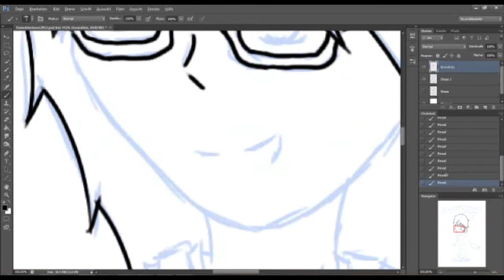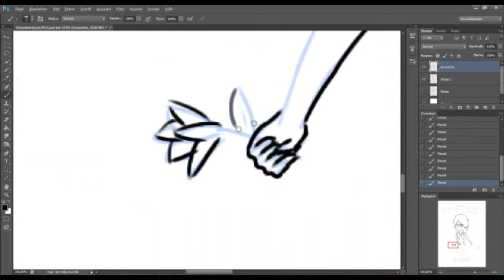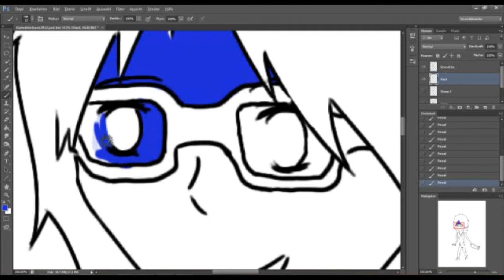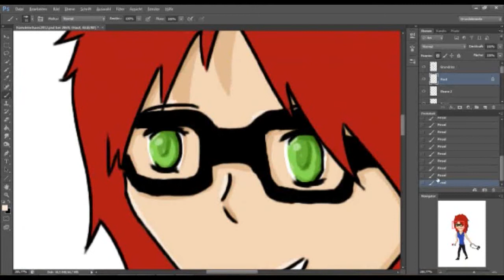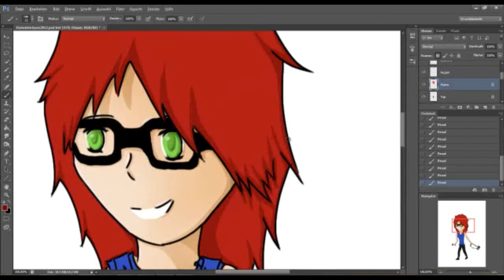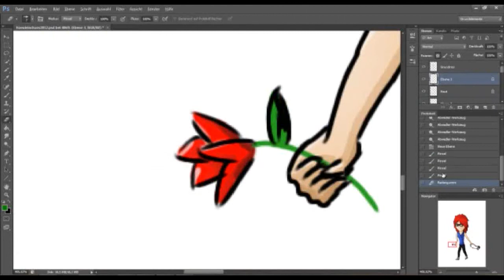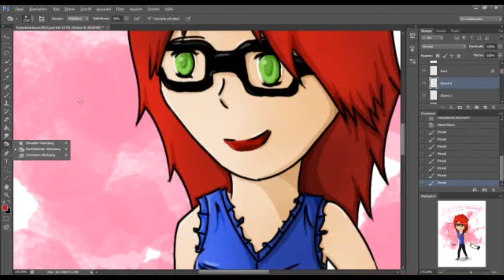Speed Painting - fraeuleinchaos2012 [Fan Art]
!!! NEUER CHANNEL FÜR SPEEDPAINTS !!!

Hier das angekündigte Speed Painting! Ich hoffe es gefällt euch (ja, ich weiß das der Mund verkrüppelt ist)! :)

Original Zeit: 1 Stunde

2.Farin Urlaub - Augenblick (Nightcore)